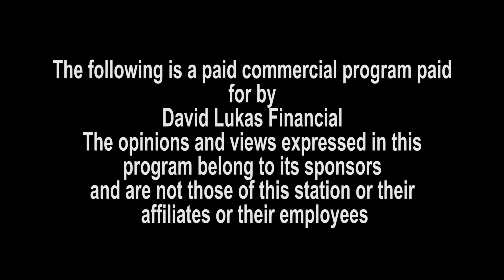DL 108 TAXES REV